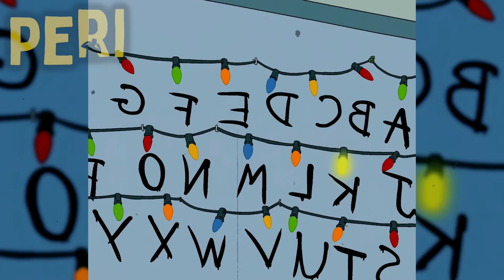El NEFASTO episodio 666 de Los Simpson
MIENTRAS EL ESPECIAL 100 MIL SE COCINA! (Ya esta casi listo) Les traigo uno pequeño especial de Halloween y Dia de Muertos. En este video veremos, la TERRIBLE casita del horror XXX

Los Simpson son propiedad de 20TH Televisión.